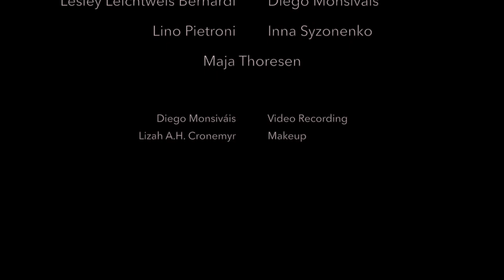Pirandello's Life Narrated by His Women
This video is the teaser of the performance in Stenkrossen - Lund, 2018 May 11-12-13.